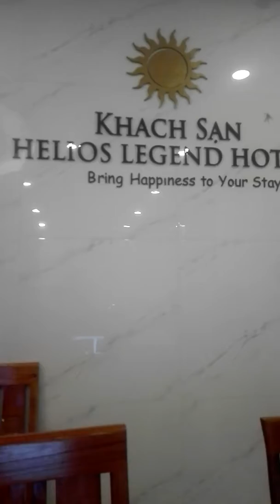Helios Legend Hotel Hanoi